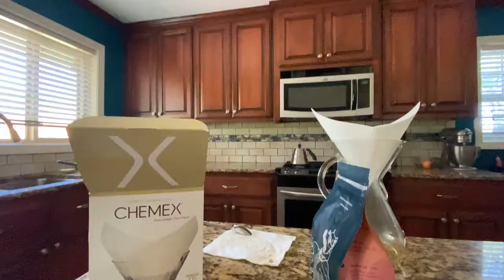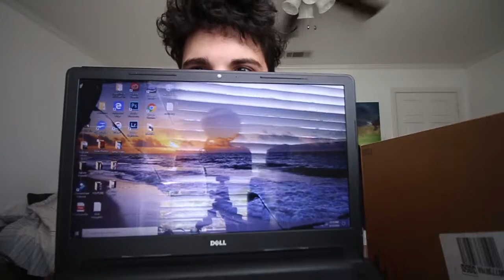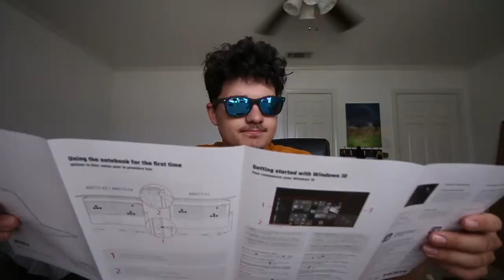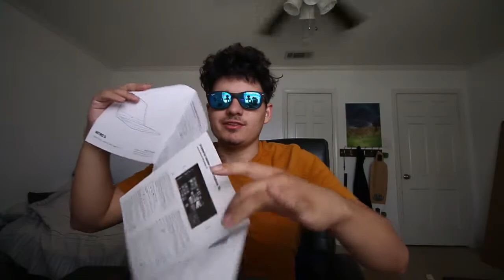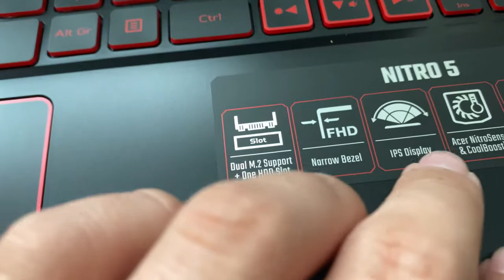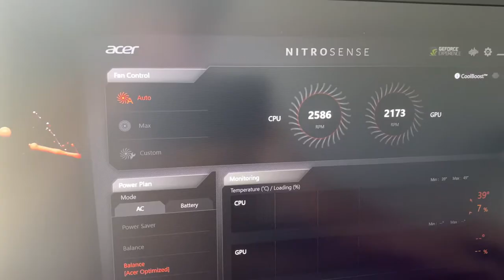I bought a new computer for making videos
The laptop I purchased

And follow them on youtube!
Support my Journey with Nature Shots Outfitters